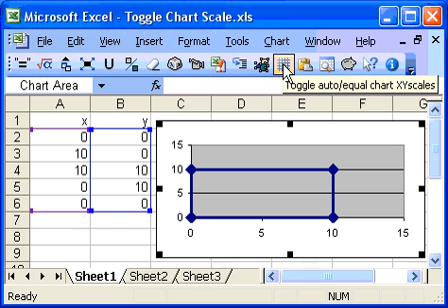ToggleChartScale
Make sketches using Excel scatter charts. Learn how to automatically adjust scatter chart X and Y scales so that sketches are correctly scaled.